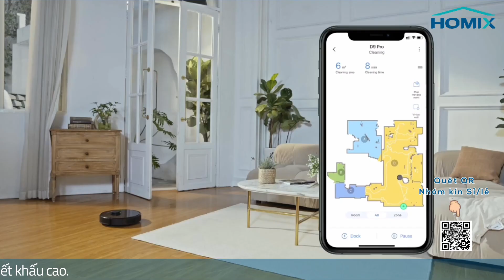Ứng Cử Viên Số 1 Cho Robot Hút Bụi Dưới 10 Triệu - Dreame Bot D9 | Homix.vn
Robot hút bụi Dreame D9 – Robot có lực hút siêu mạnh
Là một sản phẩm nhà thông minh, robot hút bụi Dreame D9 với thiết kế nhỏ gọn cùng khả năng làm sạch đa năng sẽ là phụ kiện hỗ trợ dọn dẹp nhà của cho người bận rộn.

Thiết kế nhỏ gọn, bình nước dung tích lớn
Robot Dreame D9 sở hữu thiết kế khá nhỏ gọn, nhờ đó có thể len lỏi và làm sạch mọi góc gách trong ngôi nhà. Hầu hết robot lau nhà Dreame đều được trang bị bình nước dung tích lên đến 270 ml với 3 cấp độ tùy chỉnh. Bình đựng rác của Dreame D9 cũng khá lớn, 570 ml.

Dreame D9 khi hoạt động cũng không ảnh hưởng đến mọi người trong ngôi nhà với độ ồn thấp. Robot di chuyển theo hàng đảm bảo không bỏ sót bất kỳ khu vực nào trong quá trình lau dọn.

So với những dòng robot thông thường khác, Robot hút bụi lau nhà Dreame D9 với 15 cải tiến, nổi bật trong đó là động cơ không chổi than Nidec của Nhật cùng lực hút siêu mạnh lên đến 3000 Pa giúp hút được nhiều bụi bẩn trong không gian nhà, kể cả bụi bẩn siêu nhỏ. Nhờ đó thiết bị có thể làm sạch sâu và tiêu diệt vi khuẩn lên đến 99%. Thiết bị này cũng hỗ trợ hai chức năng trong một đó là vừa hút bụi, vừa lau nhà.

Lực hút mạnh, làm sạch 99% vi khuẩn
Dreame D9 còn được trang bị cảm biến lazer LDS cùng thuật toán SLAM giúp thiết bị vẽ bản đồ, xác lập đường đi chính xác. Thiết bị cũng có khả năng vượt qua các chướng ngại thấp 2cm trên đường đi một cách dễ dàng. Ngoài ra, thiết bị còn được trang bị nhiều cảm biến khác như chống rơi, chống va chạm,… giúp thích nghi với nhiều kiểu địa hình khác nhau.

Dung lượng pin lớn với diện tích lau lớn
Robot hút bụi lau sàn Dreame D9 với viên pin 5200 mah giúp thiết bị có thể làm sạch diện tích trên 200 m2 chỉ trong một lần sạc. Nếu trong quá trình dọn dẹp mà dung lượng pin còn lại quá thấp, robot sẽ tự động quay về trạm sạc

♻️ Địa chỉ: Ngõ 195/10 Quang Trung, Hà Đông, Hà Nội
🚛 Miễn phí giao nhận toàn quốc với đơn hàng 1 triệu trở lên.